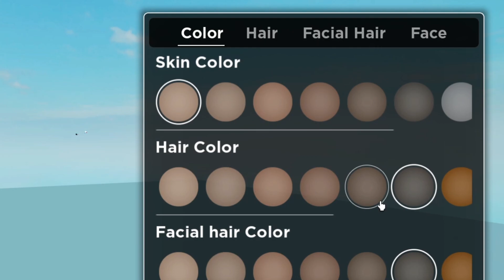NOOB to PRO In Roblox Survival Game...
NOOB to PRO In Roblox Survival Game... This video is a BBBBBBANGER!. Make sure you watch the whole video to find out what happens.

►Roblox Profile: https: JayKillzuYT
►Roblox Group: https: JAY’S FAN CLUB
►Twitter JayKillzuYT